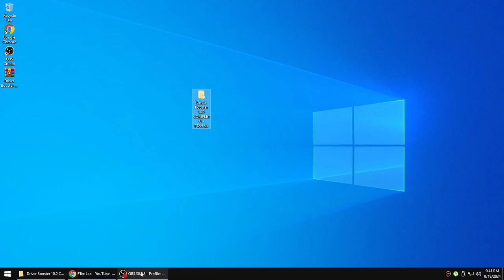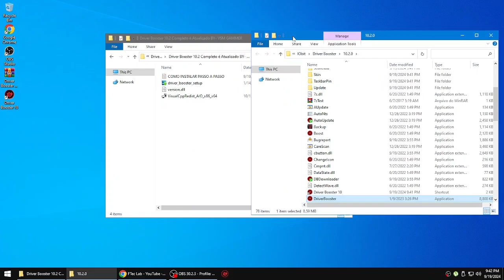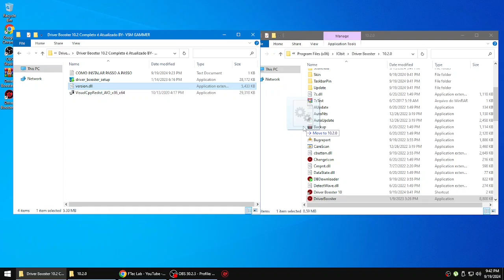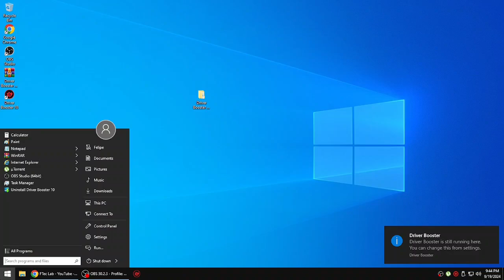Como Instalar e Ativar Driver Booster 10.2 COMPLETO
*LINK NOS COMENTARIOS*

Neste vídeo, você vai aprender passo a passo como instalar e ativar o Driver Booster 10.2 de forma simples e eficaz! O Driver Booster é uma ferramenta incrível que mantém seus drivers sempre atualizados, garantindo o melhor desempenho do seu PC.

🔧 O que você vai encontrar no vídeo:

Download seguro e oficial do Driver Booster 10.2
Passo a passo da instalação
Como ativar a versão completa
Soluções para problemas comuns durante a instalação

🔔 Vamos lá? Assista agora e mantenha seu PC sempre atualizado!